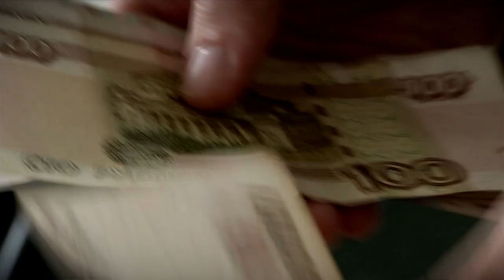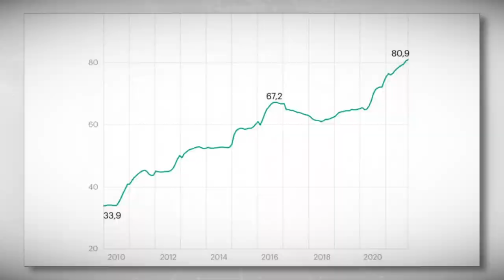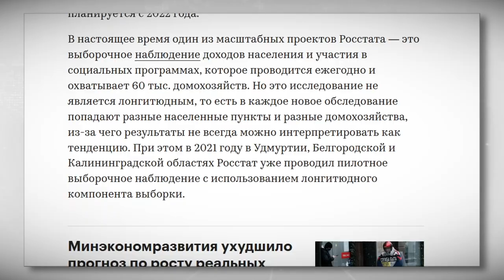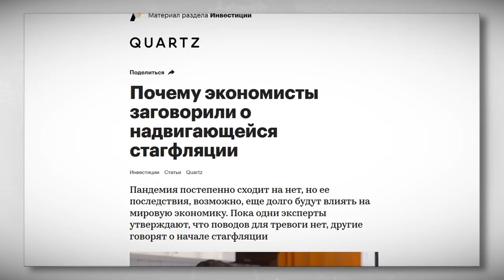Почему мы работаем, а в кошельке пусто